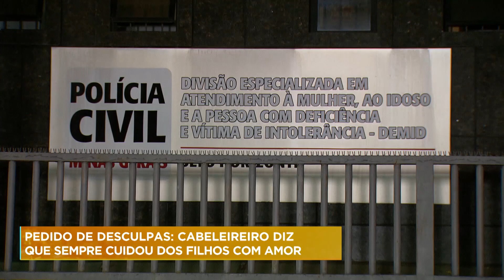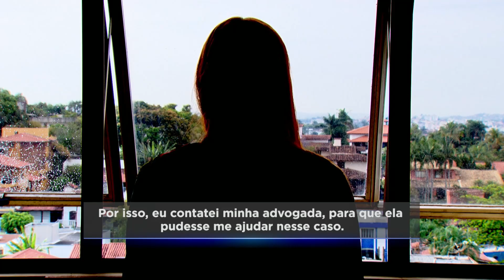Cabeleireiro acusado de agredir mulher faz vídeo pedindo desculpas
O cabeleireiro e influencer digital Adriano Gonçalves, denunciado por uma garota de programa por agressão e conjunção carnal mediante fraude, deu explicações sobre o caso. Na semana passada, segundo a polícia, o cabeleireiro foi a um motel acompanhado de três mulheres e dos dois filhos adolescentes, de 15 e 16 anos.